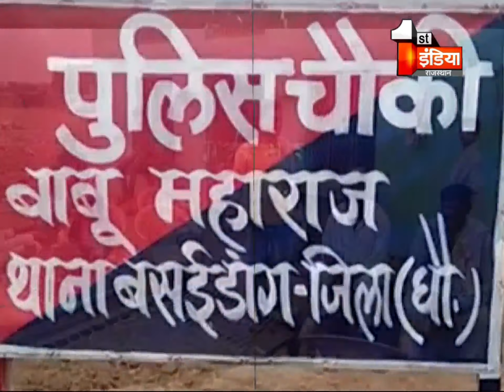एनकाउंटर के डर से Dacoit Jagan Gurjar का सरेंडर | Special